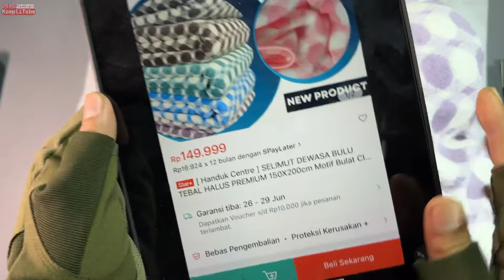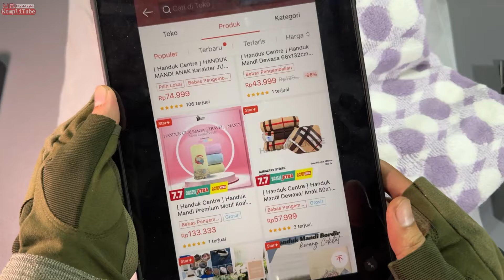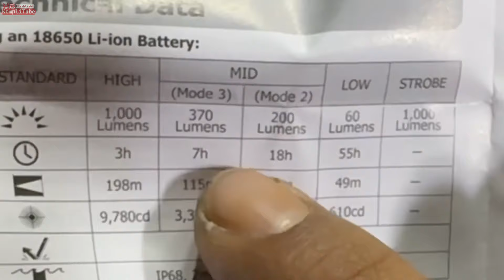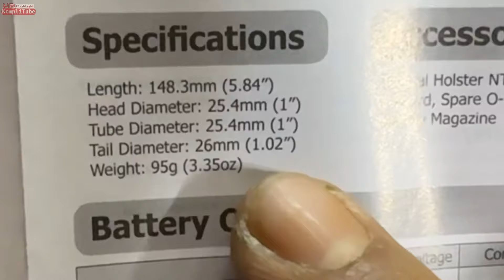Senter mode tempur kecil panjang Nitecore P10 V2 Cree XP-L2 V6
Senter ini bisa untuk menghangatkan tangan. Namun yang namanya selimut bisa menghangatkan seluruh badan. Ini link selimut recomended

Nitecore MH12 Pro (kalau ini 1 jt lebih)

Charger baterai universal 1 slot harga 7 ribuan (saya pakai ini)